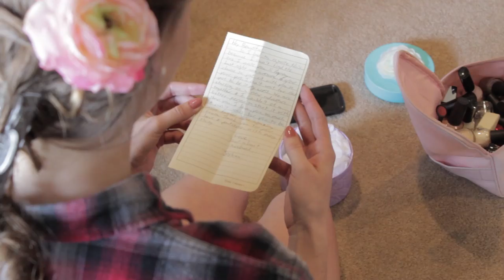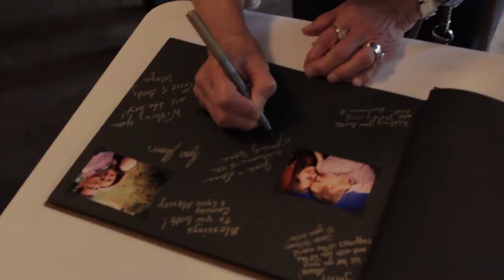The Wedding of Josh & Laura Fritz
I had the privilege and honor of filming at Josh and Laura's wedding, and it was a beautiful occasion! I'm very pleased with the resulting video.